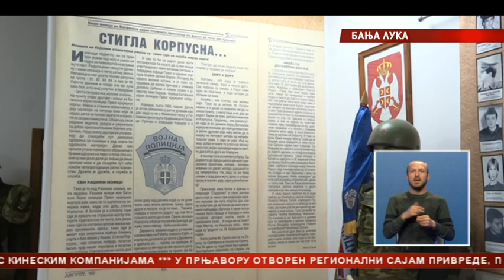Spomen soba u Banjaluci u znak sjećanja na borce Prvog bataljona Vojne policije